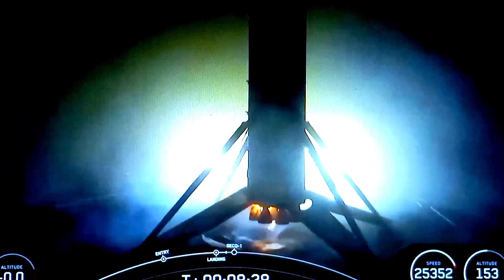Falcon 9 Launches 22 Starlink Satellites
On October 5 2023 at 1:36am ET Falcon 9 successfully launched 22 V2 Mini Starlink Satellites. The first stage landed on the Droneship located in the Atlantic Ocean and the Starlink Satellites were successfully deployed.

Unfortunately I Overslept and missed the launch by 5 Minutes so I couldn't get to see the launch. I always hate Overslept.